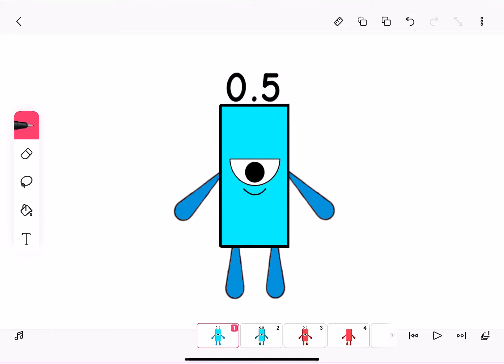My Fanmade Vertically Half Design But The Eye Is Flipped